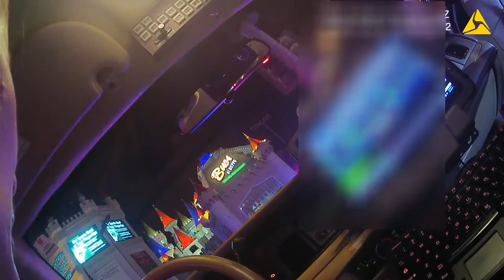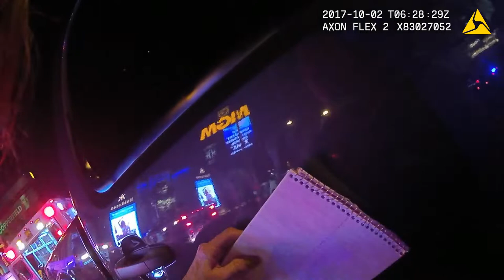VegasShooting Batch 27 Body Cam Video #544